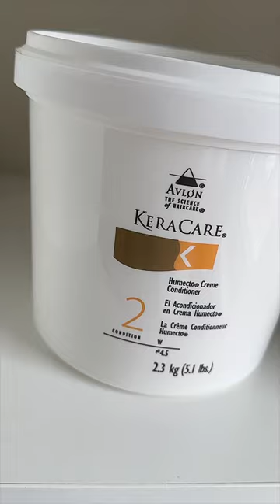RESTOCKED!! Best moisturizing deep conditioner! Open it with me💕relaxedhair